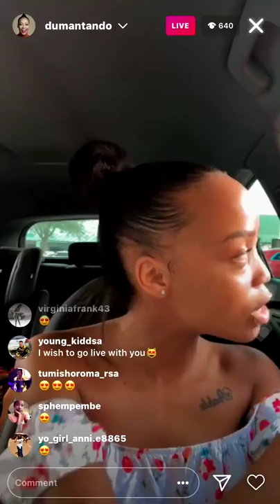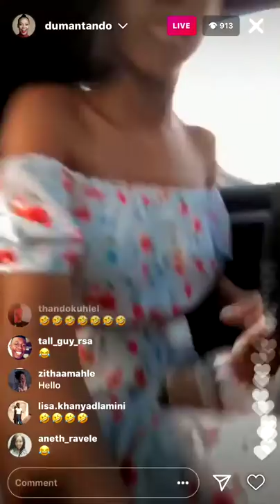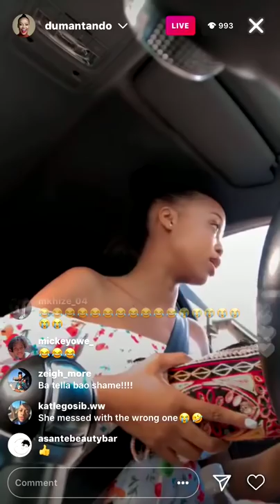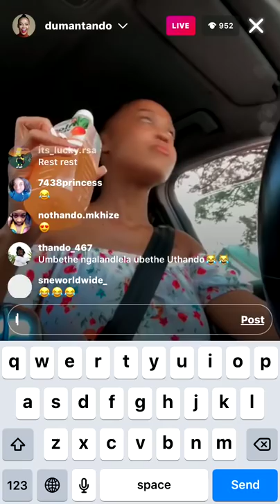Ntando Duma angry at White Lady for Parking at Disabled Parking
Duma Ntando angry at White Lady for Parking at Disabled Parking (Covid-19)